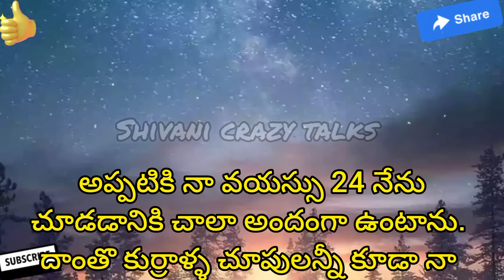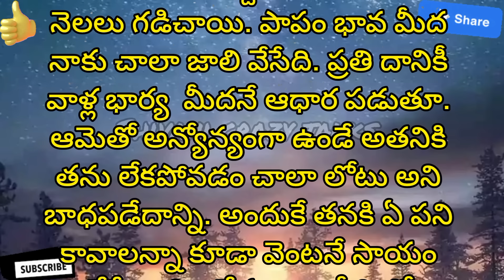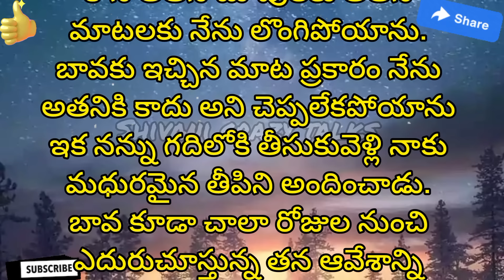బావ చూపులు | Jeevitha Satyalu Telugu | This Is A Excellent Love Stories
Telugu stories
latest stories Telugu
latest Telugu stories
Nithya satyalu
new Telugu stories
stories in Telugu new
Telugu latest stories
new Telugu Stories book
Telugu writing stories
new Stories book Telugu
Telugu old books
motivational speech
motivational
motivation
Telugu latest stories stories in Telugu
Telugu kathalu
new Telugu stories
telugu stories kathalu neethi kathalu
telugu stories kathalu audio
telugu stories kathalu telugu
telugu stories kathalu writing
telugu stories kathalu
manchi manchi kathalu
telugu stories kathalu new
telugu stories kathalu bommalu
telugu stories kathalu bird stories
manchi matalu in telugu
manchi matalu
Telugu kathalu
jeevittia Satyalu
jivitha Satyalu
motivational Stories Telugu
motivational video
best quotes
telugu quotes
telugu Story
telugu,
telugu movies
Telugu facts
inspiring telugu videos
inspiring Quotes
Quotation in telugu
life Quotes
Telugu Stories
Quotes
motivation
motivational quotes
inspirational quotes
life change quotes
motivational Telugu quotes
Suessussful quotes
telugu facts
telugu Stories
జీవిత సత్యాలు
ధర్మ సందేహాలు
నీత్య సత్యాలు
telugu motiuvational quotes
telugu quetation status
entertainment
daily episode
daily Serial
telugu Quotation
WhatsApp Quotes
famous jeevitha satyalu
Quotes in telugu for Motivational
Shivani crazy talks
Shivani Crazy
Shivani

Description:

Hi friends this is my channel Shivani crazy talks I am Shivani Thakur uploading short videos entertainment videos Telugu Stories for all my viewers so please watch

latest telugu Stories
jeevitha satyalu telugu
telugu stories new
telugu old books
Latest telugu Stories New
telugu stories
shivani crazy talks
shivani crazy
Jeevitha Satyalu
New latest stories